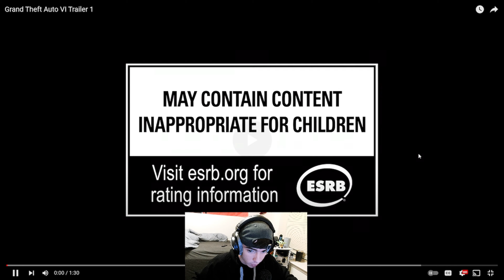GTA 6 TRAILER #1 REACTION!!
USE CREATOR CODE: LEOJS

Shorts every week. Streams every week.